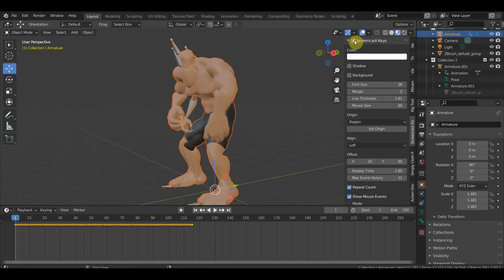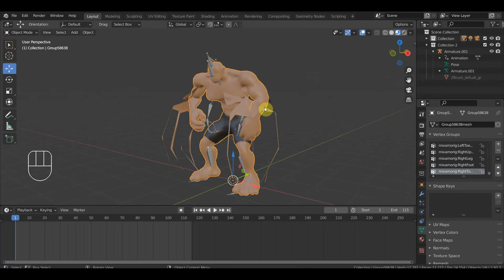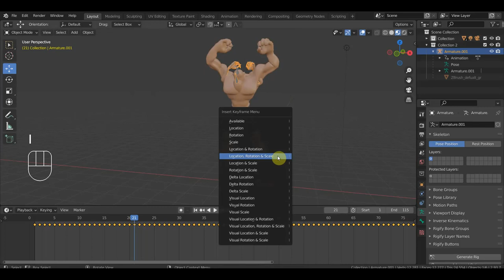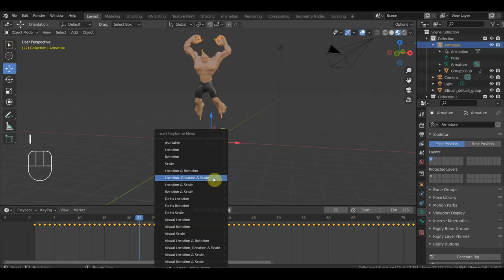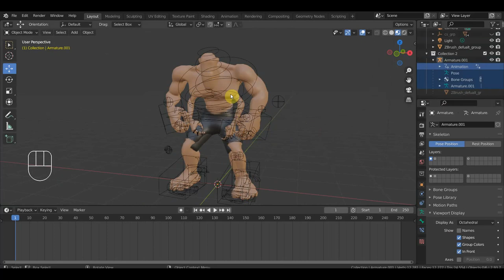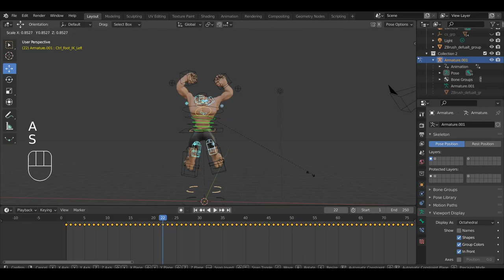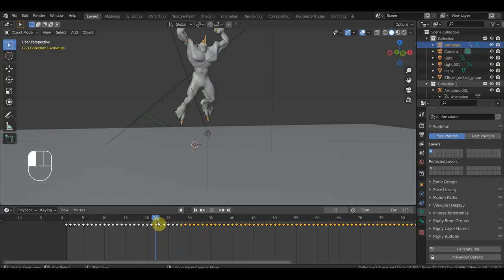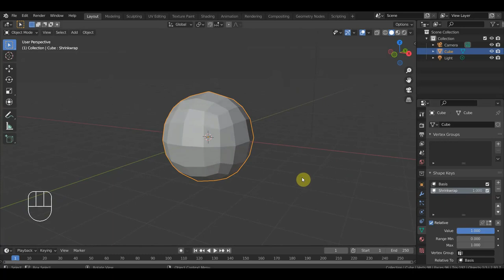Zbrush 2019 BLENDER 2.91 экспериментирую с изменением формы при анимации